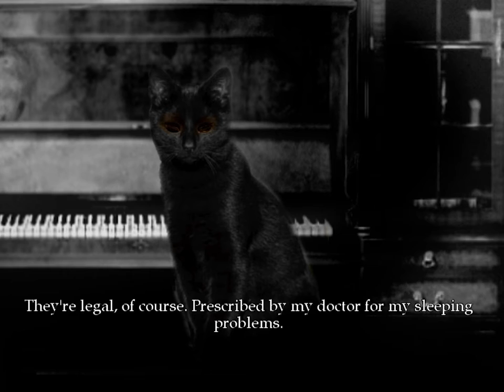The Cat Lady Ep. 1 - The Holiday Spirit